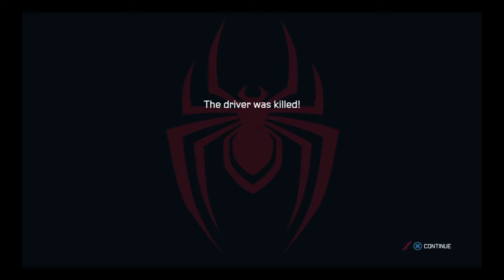Spider-Man: No Way Home Review (No Spoilers)